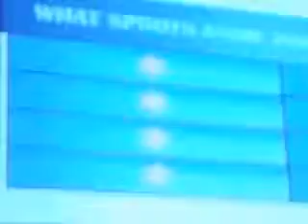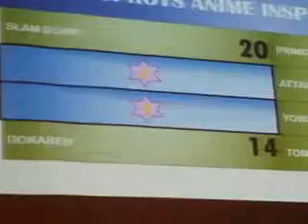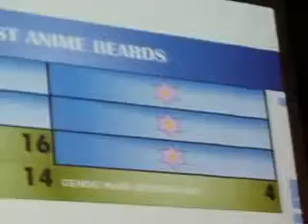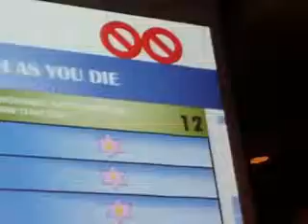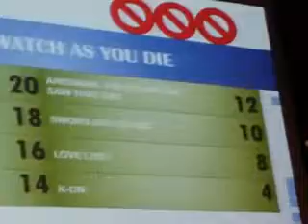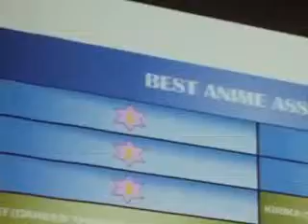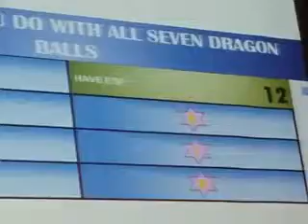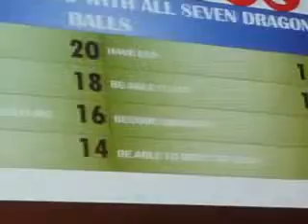Anime family feud nebkon 2015 p2